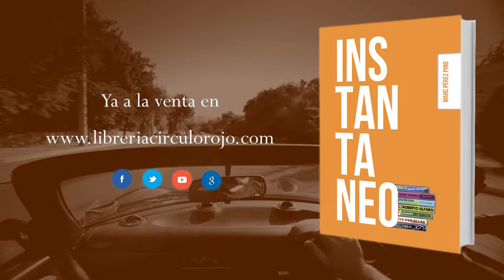Instantaneo (Booktrailer) - Editorial Círculo Rojo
Un hombre despierta en un lugar desconocido. Está rodeado por decenas de víctimas de un trágico accidente de tren. La policía, los bomberos y las asistencias médicas acuden al rescate de los supervivientes, pero en vez de solicitar ayuda, huye para que nadie lo encuentre.
En Barcelona, Martín Tena cursa su primer año de universidad, está a punto de dejarlo con Marta, su novia desde hace unos siete meses, y se apoya en Soni, su mejor amigo, para recuperar su vida y volver al mercado del amor.